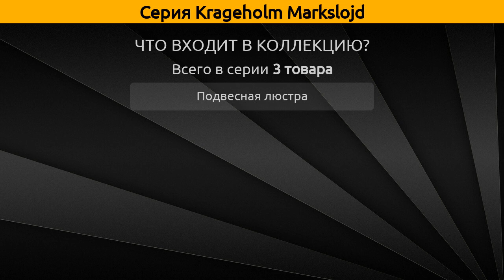Krageholm Markslojd - подвесная люстра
Коллекция "Krageholm" от бренда Markslojd включает 3 товара, а в частности это подвесная люстра.

Серия Krageholm Markslojd состоит из следующих артикулов:
Подвесная люстра - 100603, 100602, 104417;